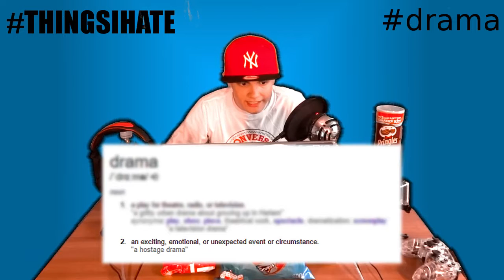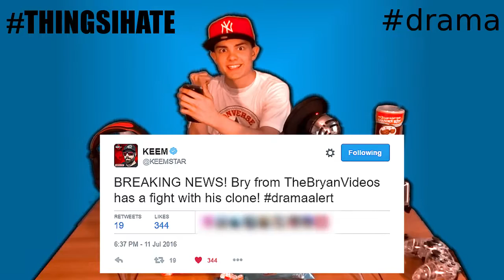DRAMA = WASTE OF TIME! Things I Hate #3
Hope you guys liked this Things I hate video, next one is about fake pranks! Coming next month...

TAGS - TheBryanVideos funny youtube comedy entertainment keemstar keem star drama alert dramaalert parody things i hate idubbbz idubbz idubbbztv jacksfilms jinx bry bryan clone